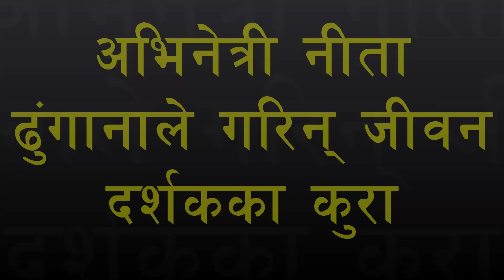Actress Neeta Dhungana भन्छिन् 'जीवन भनेको केही होइन रहेछ II'